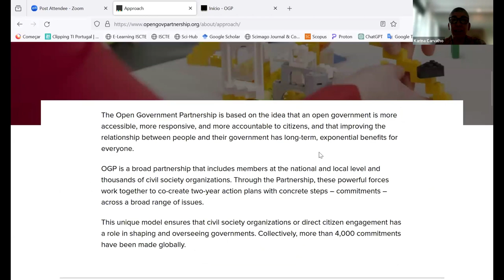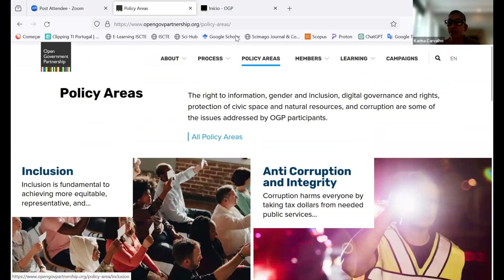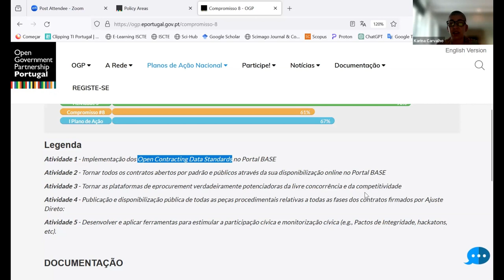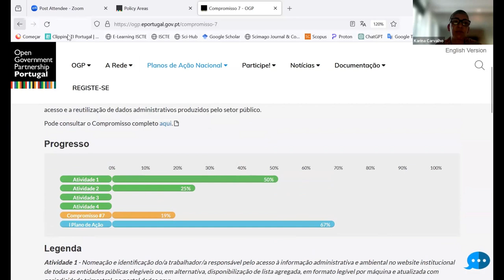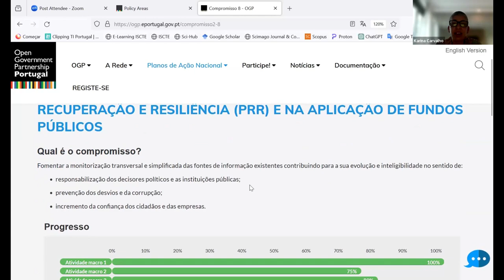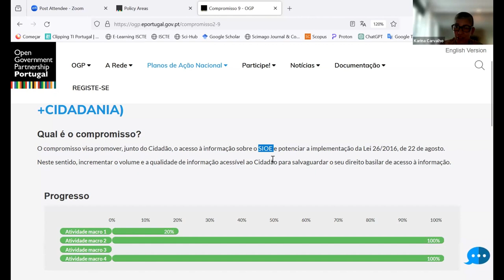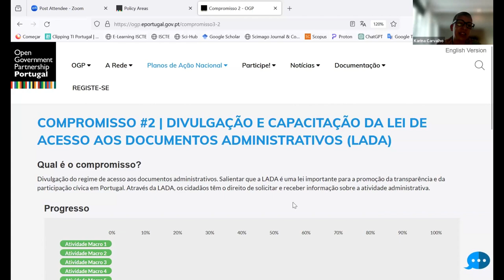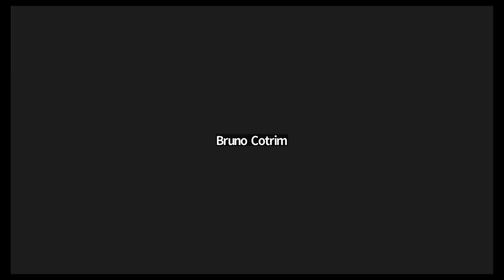Seminário GADI “OGP Portugal (Open Government Partnership)" - maio 2024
O Seminário GADI é uma iniciativa dos Grupos de Apoio e Discussão da TI Portugal subordinado a um tema de discussão específico introduzido por um/a orador/a especialista, seguido de debate.

O GADI de maio teve lugar no dia 8, entre as 16h30 e as 18h00. Karina Carvalho (Diretora Executiva da TI Portugal) foi a oradora desta sessão, dedicada ao tema “OGP Portugal (Parceria para Governo Aberto/Open Government Partnership)".